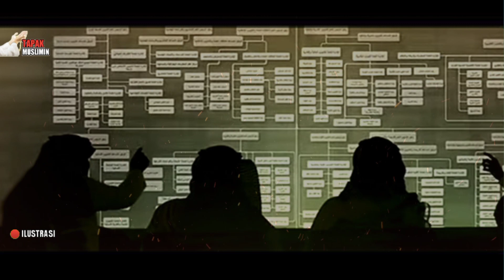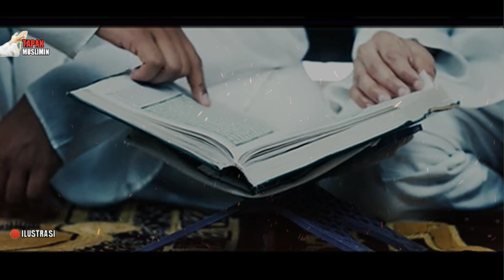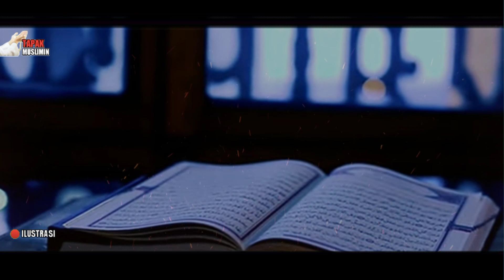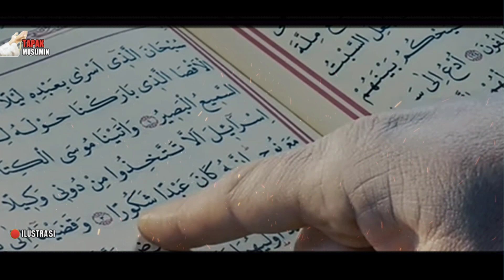TAUHID INI PALING PENTING SUPAYA KITA BISA MEMANDANG KE ESAAN ALLAH SWT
ceramah: Buya hasyim arrazy

Terimakasih..